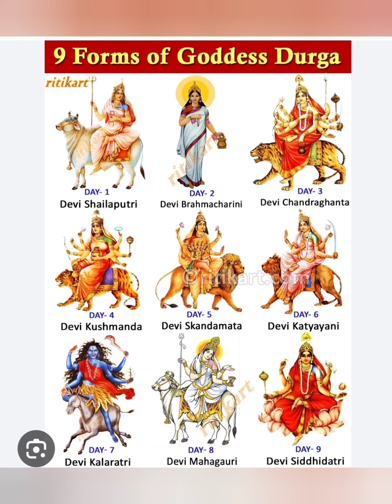का केली जाते घटस्थापना | काय आहे त्याच्या मागच्या गोष्टी | कोणत्या देवींची पुजा नवरात्री करतात